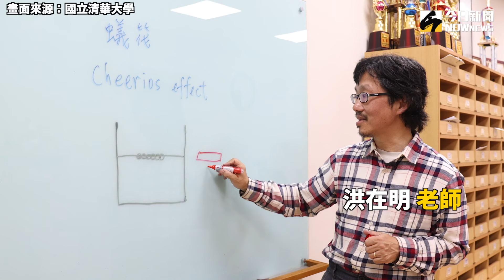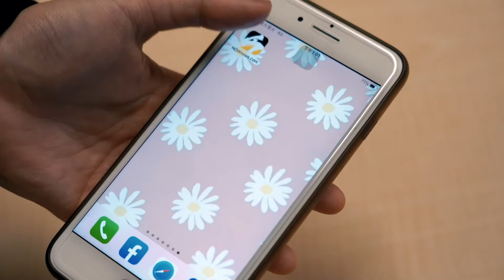密集恐懼症慎入！清大研究紅火蟻「水上結筏」、打破國際舊論｜NOWnews＃密集恐懼症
你知道嗎？當洪水淹沒紅火蟻的蟻巢時，牠們會抱團漂浮在水面上結筏，這種獨特的生物結筏現象，在過去被認為是水的表面張力所致，但清華大學物理系教授洪在明團隊的研究，卻一舉推翻國際舊論的「表面張力說」，發現牠們其實具有活性自我修復機制，即使在乾式環境裡也能結筏，很有可能是透過費洛蒙的聯繫來抓住彼此、結成網筏。該研究1月登上《物理評論E》（Physical Review E）期刊，就立即引起了科學界關注，並登上CNN、法國世界報等美、法、德、英多家國際媒體。